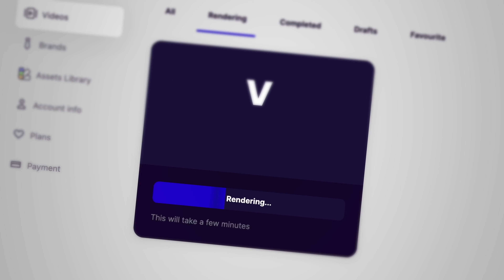Best Outro Creator 2024 – YouTube Outro Maker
Welcome to Viddyoze, the best Outro animation creator on the planet.

With Viddyoze, you can create all kinds of different animated videos from a library of thousands of templates that we add to regularly.

Try Viddyoze For Free Today!